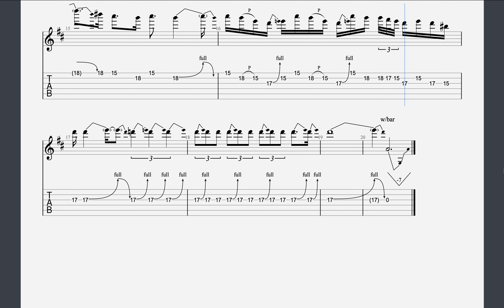G3 - Little Wing Solo (Joe Satriani Solo from G3 Jam) Tab Transcription